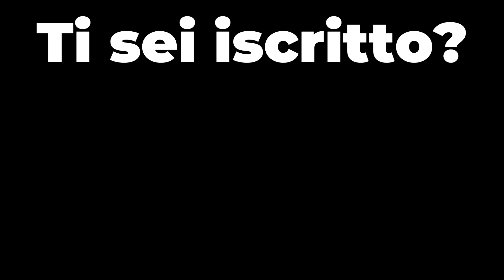Gli Aggiornamenti di Notch che Minecraft ha Rimosso…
Vi piacerebbero altri video del genere? Fatemelo sapere con un like e con un commento!

SOCIAL

INFO

ATTREZZATURA

TIMESTAMPS

0:00 - Intro
0:23 - Statistiche Giocatore
1:04 - Temi della Mappa
1:49 - Tipo di Isola
2:10 - Profondità della Mappa
2:42 - Screenshot Isometrico
3:25 - TAB Arco
3:53 - Creeper Morte Esplosiva
4:35 - Winter Mode
5:04 - Umani su Minecraft
5:33 - Ti sei Iscritto? È Importante
5:36 - Casa del Developer
6:20 - Comandi Rimossi
6:58 - Outro

Iscritti Attuali » 26.574